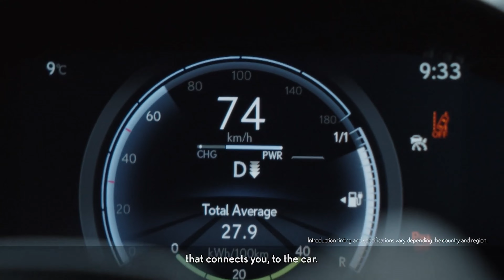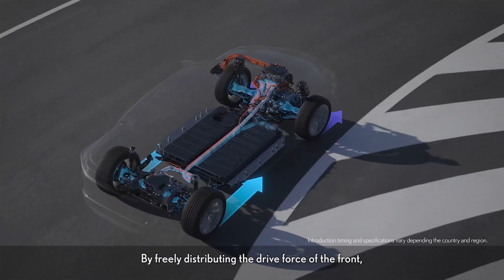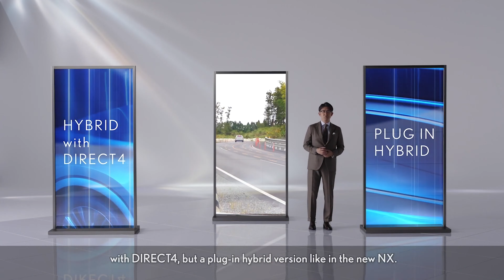Watch Lexus Reveal All-Electric RZ 450e!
The Lexus RX, the company's first EV has arrived.